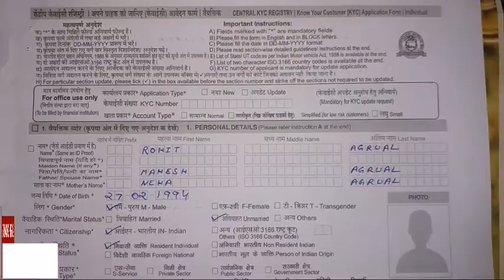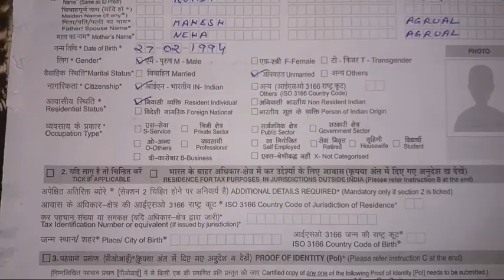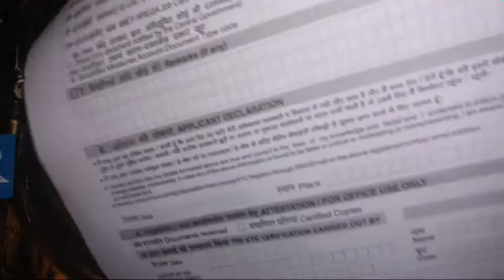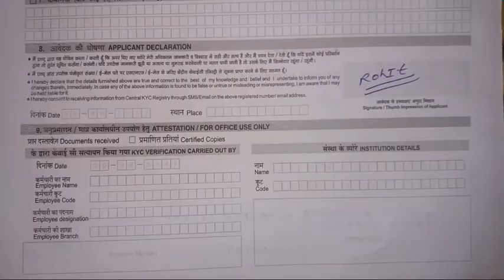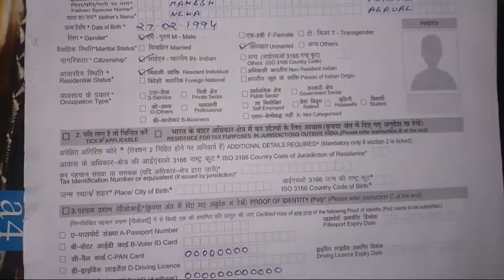How to Fill KYC Form of Corporation Bank ?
very easy to fill corporation bank kyc form.